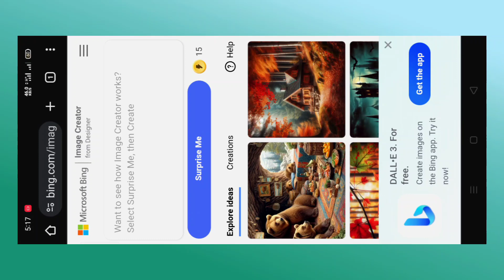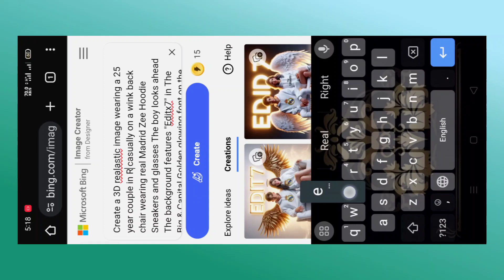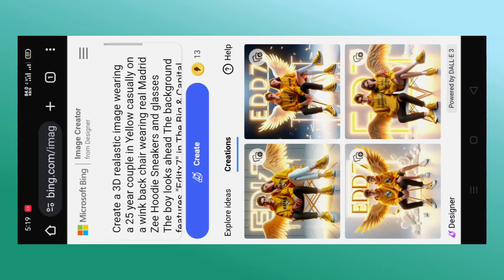Create 3D Ai Images With Bing ai | New Trending Editing | bing image creator tutorial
in This Video i am explain Completely How to Create 3D Ai images With Bing Ai Step by Step & Full Tutorial

... Prompt 👉👉Create a 3D realastic image wearing a couple in white casually on a wink back chair wearing real Madrid Zee Hoodie Sneakers and glasses The boy looks ahead The background features "Zee Editx7" in The Big & Capital Golden front on the white lighting walk there should not be Shadow and wings should be added to make it appears as if he and she is an angel

Create 3D Ai Images With Bing ai
How to Create 3D Ai Images With Bing ai
Instagram Create 3D Ai Images With Bing ai
New Trending Create 3D Ai Images With Bing ai
New Trending Editing
video editing